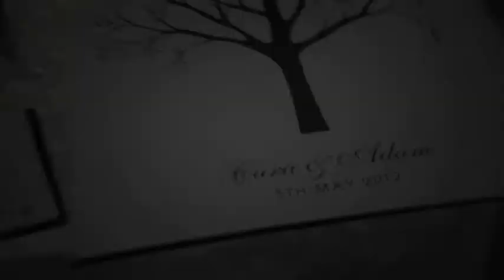Wedding at ATP.mp4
Adam and Cara held their gorgeous wedding in the Exhibition Hall at Australian Technology Park (ATP) in April 2012. Watch this video and see what ATP has to offer  as a state-of-the-art world class event venue.